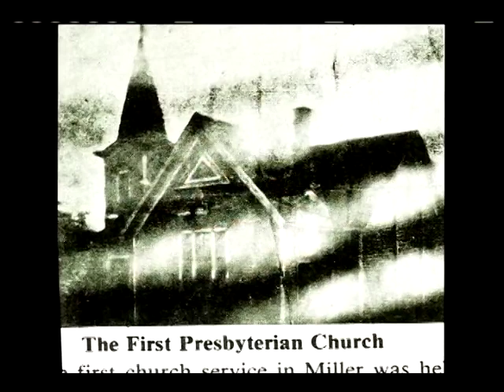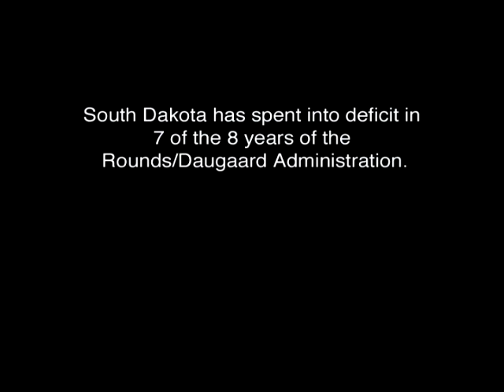A South Dakota Story- Pt 1